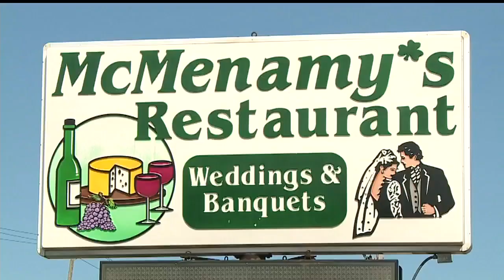Déjà vu? Brides wondering if McMenamy’s will be another Antone’s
On Friday, the marquee at McMenamy's Restaurant and Banquet Hall was off. The restaurant's doors were locked and no one was there.